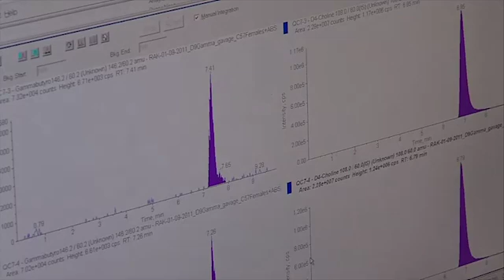Gut Flora Predicts Heart Attack and Stroke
TMAO, a byproduct of intestinal bacteria—aka "gut flora"— is found to contribute to heart disease. Cleveland Clinic researcher Stanley Hazen, MD, conducted a study which shows this could lead to an accurate screening tool for predicting future heart problems in people not traditionally considered at risk.

Editor's Note: Cleveland Clinic has a licensing agreement with a diagnostic company to develop and commercialize a blood test for cardiovascular disease based upon the gut flora metabolite, TMAO. Dr. Hazen is listed as a co-investigator on pending and issued patents held by the Cleveland Clinic relating to cardiovascular diagnostics. He also is a paid consultant to the company and has received royalty payments for technology that he developed.